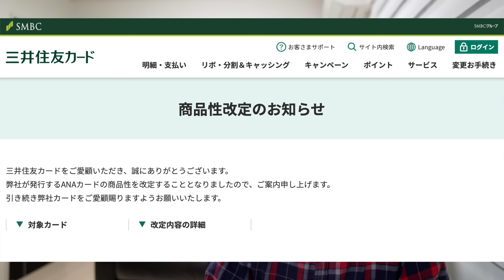【速報】ANAVISA/Masterカードスーパー改悪。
ANAVISA/Masterカードの改悪がたくさん発表されましたので解説していきたいと思います。

【目次】
00:00 今回の動画について
02:28 WEB明細ご利用時の年会費割引廃止
04:38 年会費の比較
07:10 マイ・ペイすリボご利用時の特典改定
09:45カード付帯の海外・国内旅行傷害保険の適用条件改定
13:40まとめ

番号　00059449

☑️使用機材